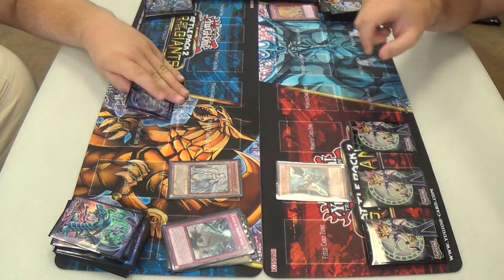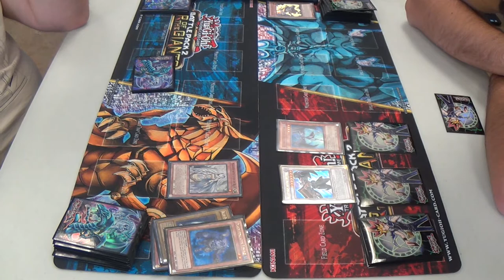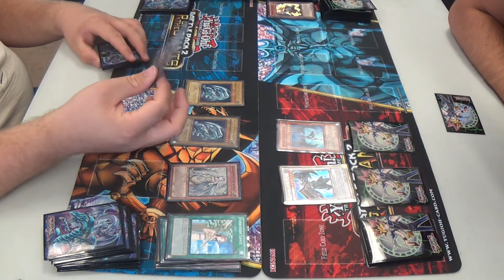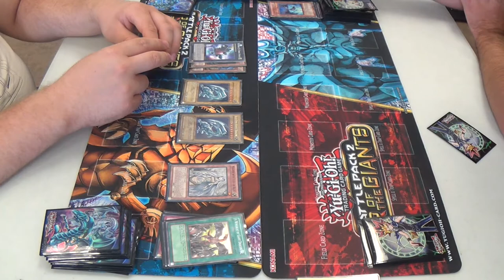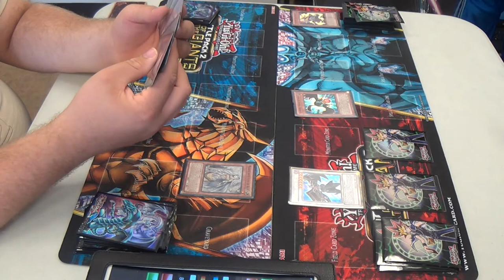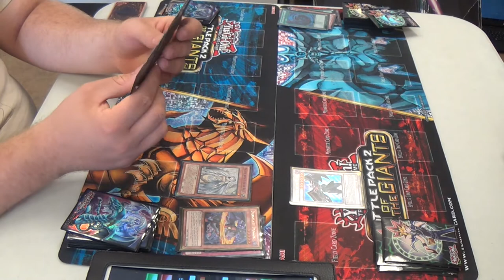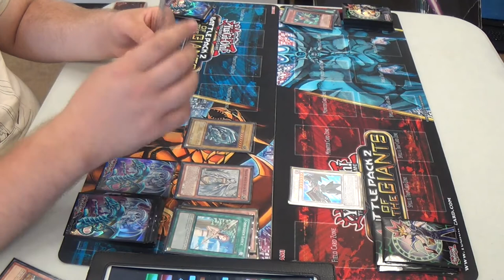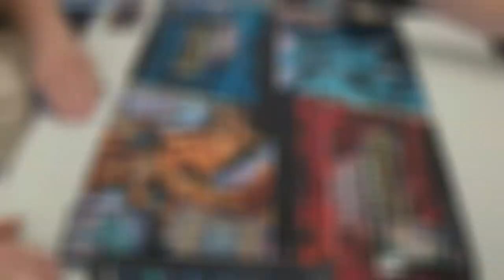Yu-Gi-Oh! — Blue-Eyes vs. Blackwings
As a Yugioh and a Magic player, I could hardly be happier that my LGS is now running both weekly! I've never really been one to understand the light friction between exclusive players of each. What I don't find in the one, I often see compensated for in the other, a wonderful situation indeed for a gamer like myself. Anyway, if everything stays the same, I'll be able to bring you a handful of these videos every week as well, just as with the Magic games from each format that I record. Oh yeah, so that's how Magic came up in a Yugioh video;s description.

In any case, both of these players, as I understand it, are a few cards away from their ideal, completed decklist, although I think that that is more so the case for the Blackwing player. Fortunately, we still get a decent match for us all to watch. Just to make things more interesting, the Blackwing player tags out, which is why you see a guy's hands in the first game and a girl's in the second.